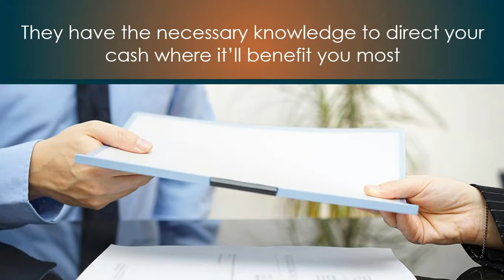Charlotte NC Why Hire A Professional For Your Home Theater Installations, PC Paramedic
Hire A Professional For Your Home Theater InstallationsIf you are planning to install a new home theater system or upgrade your current one, you might be confused on whether to do it yourself or hire a professional from PC Paramedic. While you may do it yourself, hiring a professional for your home theater installations, Charlotte can be more beneficial.You may be thinking that you'll spend more than you would by DIY, but the convenience and job quality you'll get are worth it. Any mistake you make if you decide to do it yourself can be disastrous at the end.Of course, installing your home theater system yourself or with some help from friends or family members saves money, but it'll require much of your knowledge, time and energy. Without further ado, let's look at 4 key benefits of hiring professionals for your home theater installations, Charlotte.1. They Have The Right ToolsHome theater installation needs specific tools for the job to be successful. Such tools include a stud finder, a jab saw, and a cordless drill, among others. If you decide to install the home theater yourself, you may lack the tools if not the knowledge and expertise of how to use the tools.Leaving this job to professional home theater installers will give you easy time instead of spending your time figuring out the equipment needed and how to use them. Whether you have to remodel your room or not, consider hiring a professional for your home theater installations, Charlotte. 2. They Have ExperienceBe realistic about your skills. Home theater installations can turn out to be a frustration if you lack the necessary expertise. More work involved in home theater installations, Charlotte requires knowledge and experience.Professionals have vast experience with quality surround sound installation and flat screen TV installation. Working with professional home theater installers, Charlotte will ensure that the 3D LED TV installation job is done the first time correctly. Therefore, it'll save you additional work and costs.3. They Will Save You TimeHome improvement projects usually take days if not weeks to go to completion. Be sure that you're biting off what you can chew. A home theater installation is a project that you should be certain to finish when you start.It can be more work and take much time than you expected. When you leave the job to professional LED installers, you'll have peace of mind and time to relax with your family.4. They Know The BudgetIt's quite challenging to figure out whether you are budgeting enough, over budgeting or under budgeting. Most homeowners do the budgeting and home theater installation themselves until they find themselves in a deep mess.Professional home theater installers, Charlotte have the necessary knowledge and expertise that helps to budget well and direct your cash where it'll benefit you most. Consider hiring professional flat panel installers if you don't want to waste money on features that y